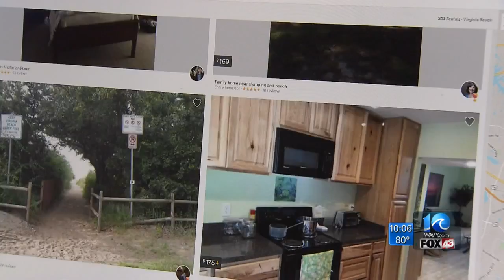Virginia Beach City Council still looking into Airbnb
Virginia Beach City Council further discussed Airbnb at a meeting Tuesday night.